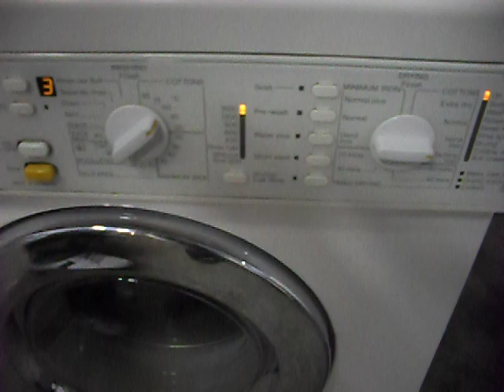Miele Novotronic WT 945 Washer-Drier